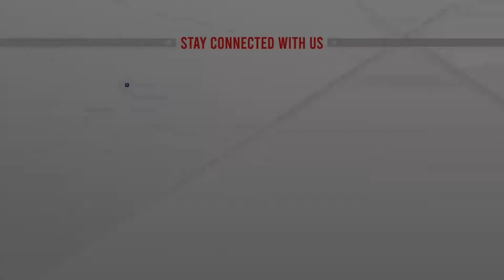নতুন কেক ফানটাস্টিক নিয়ে এলো আকিজ বেকার্স | ATN News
নতুন কেক ফানটাস্টিক নিয়ে এলো আকিজ বেকার্স | ATN News | bangla news |  bangladesh news | latest bangla  news | latest news | top bangla news